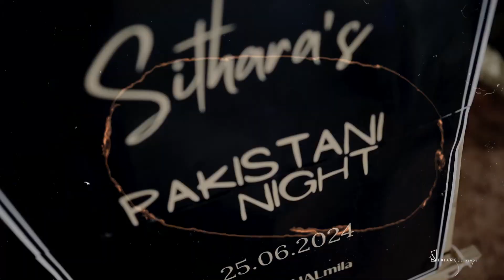A Beautiful Beginning| Muslim Wedding Video of Sithara & Zahal | TriangleBends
Welcome to the enchanting wedding celebration of Sithara and Zahal! 😍

In this heartfelt video by TriangleBends, we capture the essence of a beautiful union, filled with love, tradition, and joy. From the intimate moments of the nikah ceremony to the vibrant festivities that followed, every frame tells the story of a beginning that is both sacred and spectacular.

Join us as we take you through the highlights of Sithara and Zahal's special day, showcasing their deep connection and the rich cultural heritage that defines their journey together